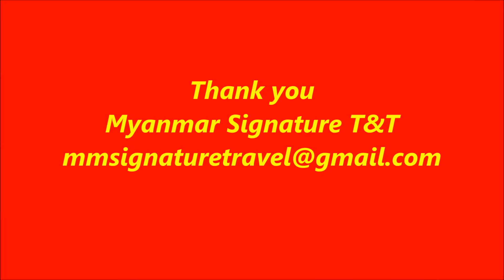The Hotel Royal ACE Naypyitaw Myanmar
Block 15/16, Taw Win Yadanar Road, National Guest House Compound, Dekhinathiri Tsp, Naypyitaw, Myanmar
Kindly book with Myanmar Signature Travels & Tours
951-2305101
Photos credit to The Hotel Royal ACE Naypyitaw Myanmar